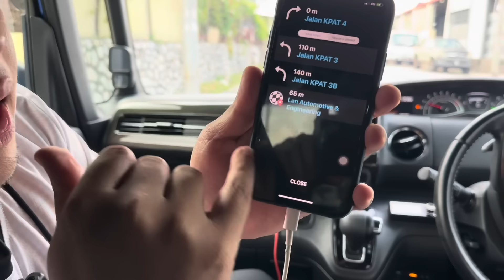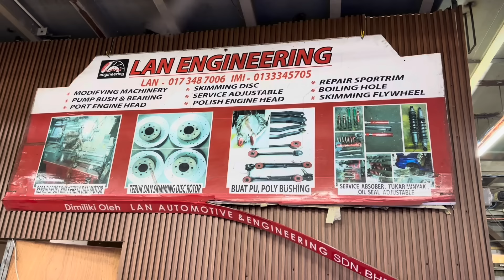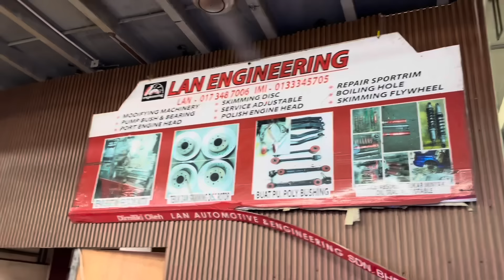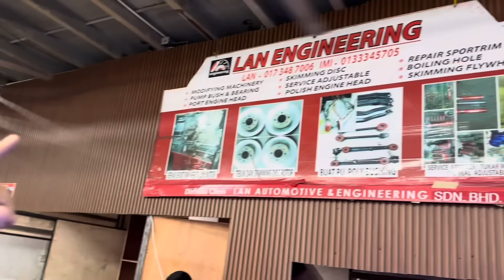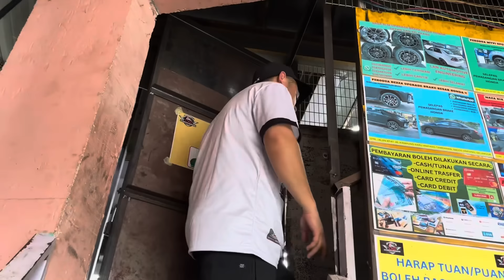Lubuk upgrade Braking System MARHAEN di KL????